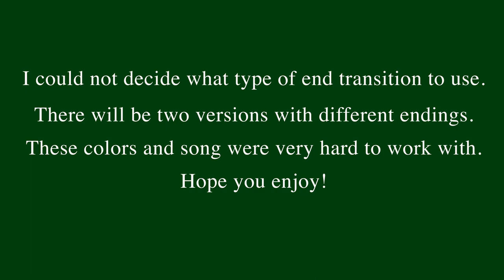[#107] 「 2D Intro 」• Atidez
There are two versions.